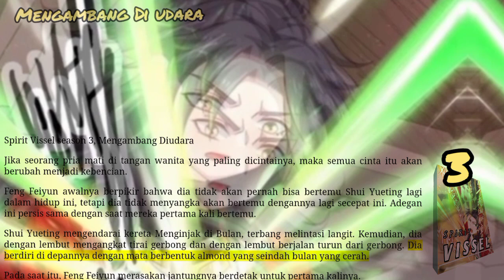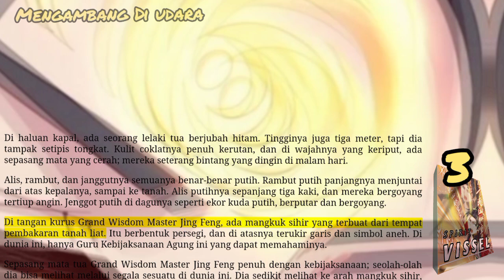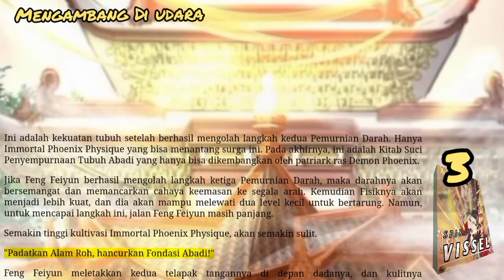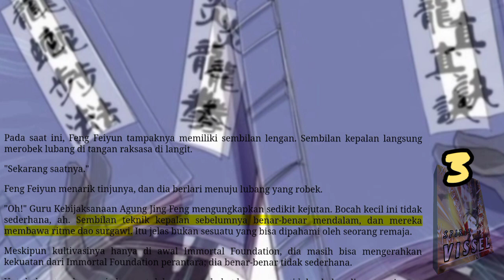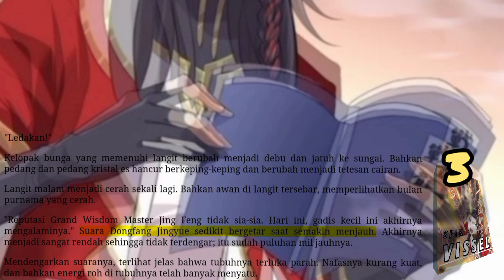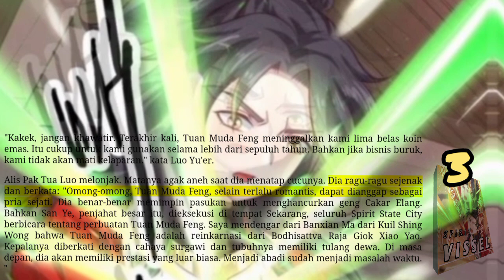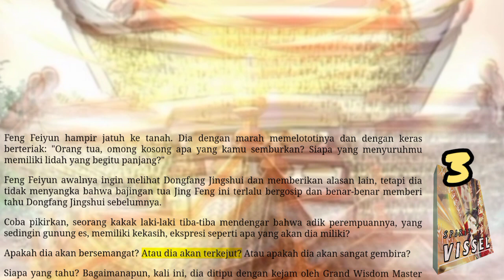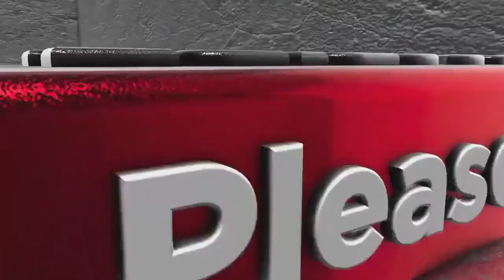Mengambang Di Udara, SV 3